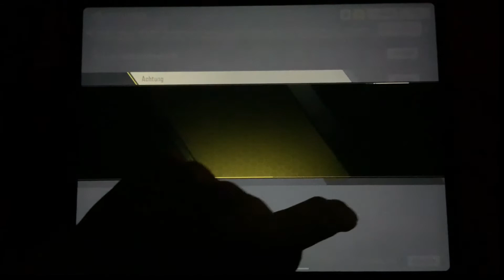So trennen Sie die Verbindung zum Call of Duty Mobile iPhone iPad + Funktionsweise des Gastbenutzers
2024. Dieses Video besteht aus 3 kleinen Teilen:
1. Abmelden oder Abmelden von der Hauptmenüseite
2. So melden Sie Konten von den Untergruppenmenüseiten ab
3. Wie die Identität des Gastbenutzers, die Identität von Facebook und Apple funktionieren und welche Vor- und Nachteile die Änderung hat